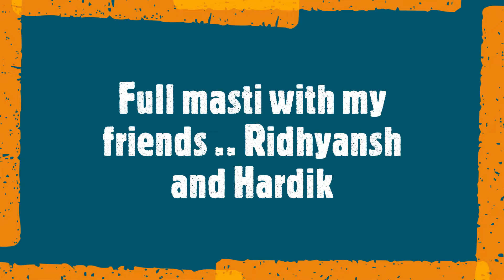Full masti with my friends.. Ridhyansh and Hardik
cycling and fun with best buddies..  Ridhyansh and Hardik.  It was great fun..